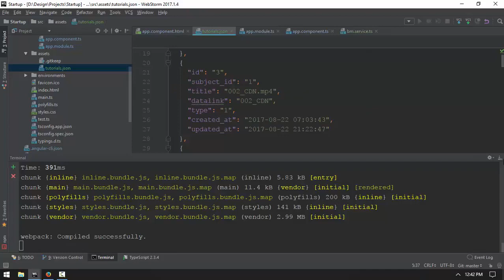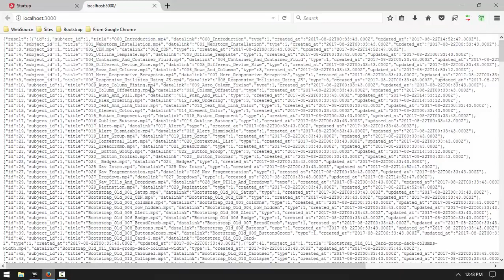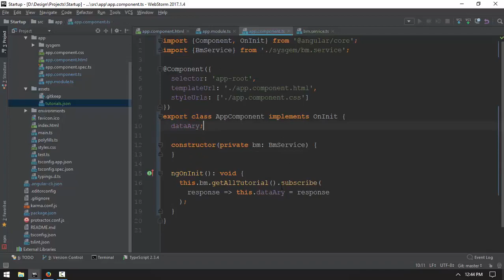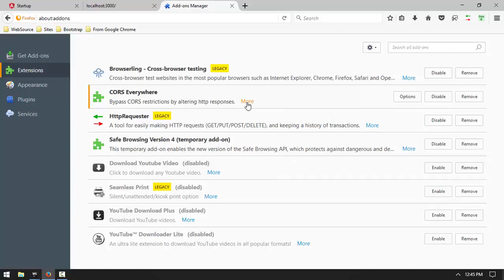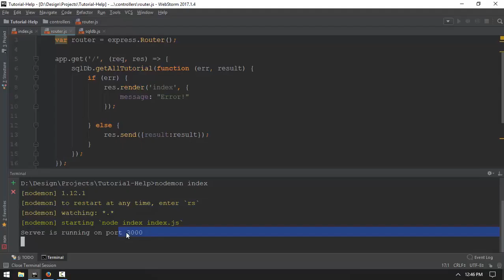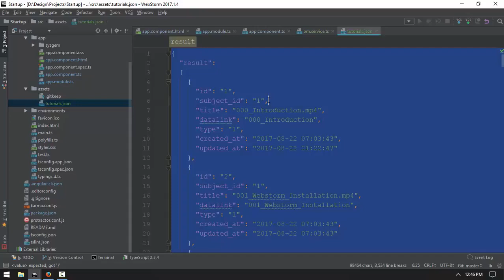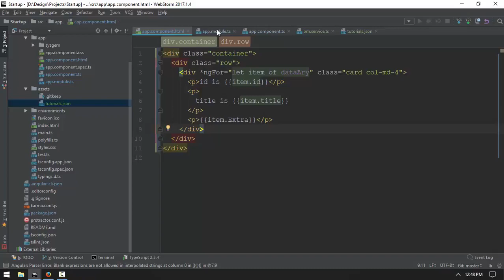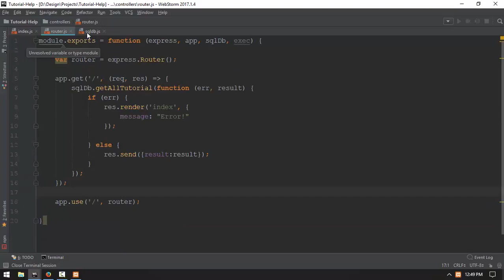035 AngularHttpService 2